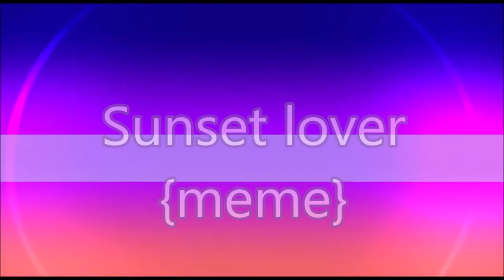sunset lover meme remake